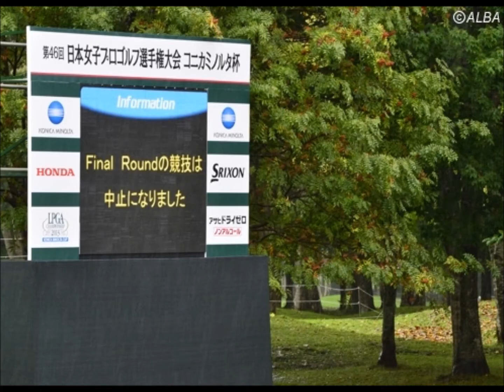2013 LPGA Championship Konica Minolta Cup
Rain delays and Shortens the Konica Minolta Cup
Bo-Mee Lee needed six playoff holes on Sunday to win the LPGA Championship Konica Minolta Cup.
Lee and Mamiko Higa carded 4-under 68s to end at 11-under-par 201 at Eniwa Country Club.
The final round was washed out by bad weather and thunderstorms, but there was enough of a window to get the playoff in.
The pair matched scores for the first five extra holes, before Higa found water on the sixth playoff hole. That opened the door for Lee to seal the win.